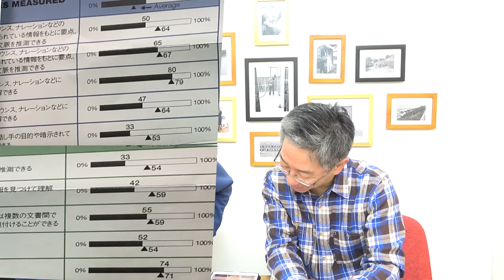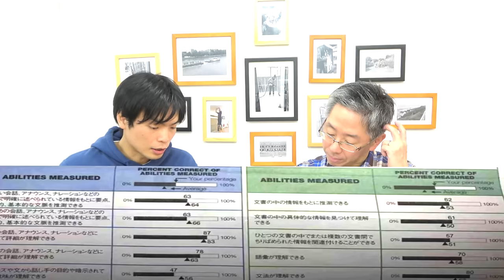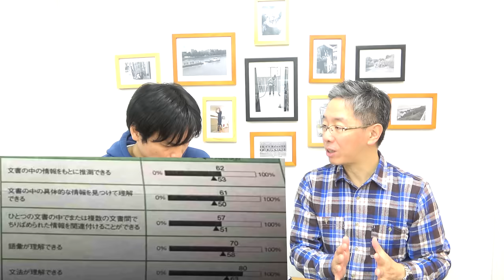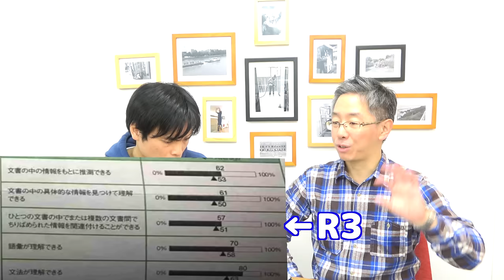日本一のTOEIC専門家が鈴木貫太郎のスコアを分析【TOEIC900点プロジェクト】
日本一のTOEIC研究家ヒロ前田先生がTOEIC 900点を目指す鈴木貫太郎さんとTOEIC 800点プロジェクトVision君のスコアを分析しました。

クラウドファンディング